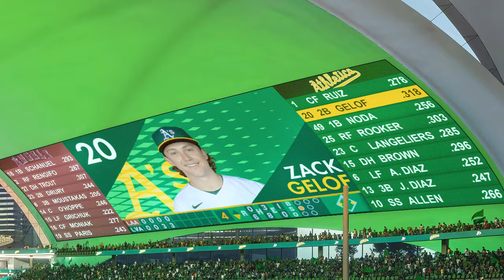Ep. 82 - A's Vegas renderings with Neil deMause of Field of Schemes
Stadium financing expert Neil deMause of joins Alex and Hal to discuss the latest set of Las Vegas Ballpark renderings from the A's. We give our impressions of the "spherical armadillo", talk about John Fisher's financing plan, whether Utah is a real threat and more.

00:00 - Intro
02:21 - Las Vegas A’s ballpark renderings
10:35 - John Fisher’s funding gap
15:20 - Nevada lawmakers rolled over
25:03 - Schools over Stadiums
32:29 - is Utah a threat for the A’s?
38:00 - Alex & Hal chop it up